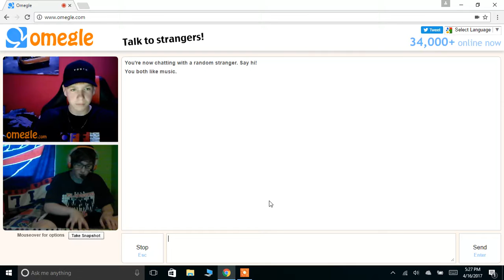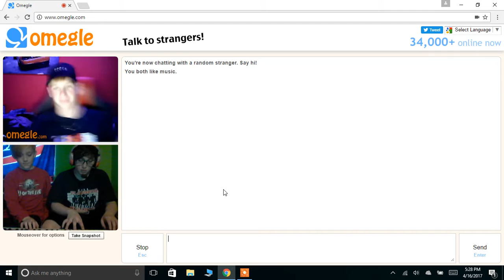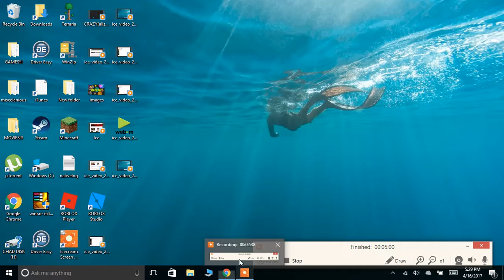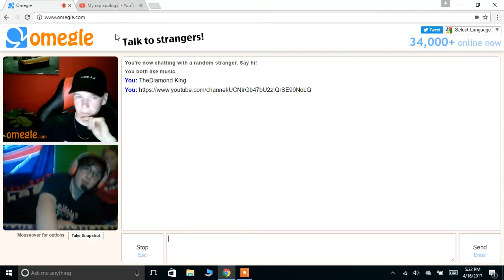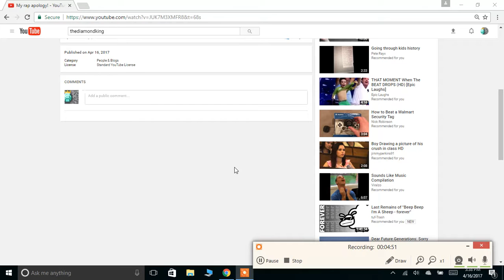COOL GUY ON OMEGLE